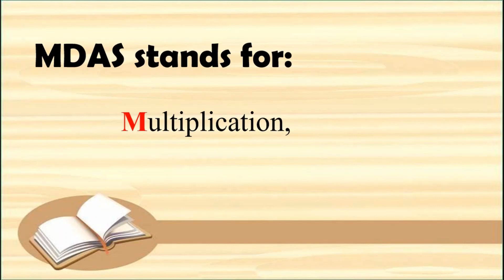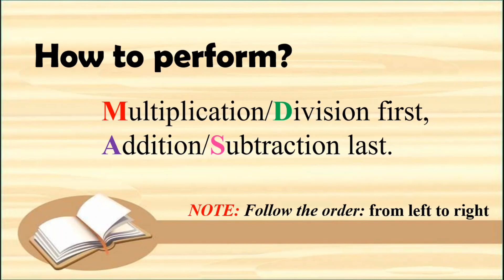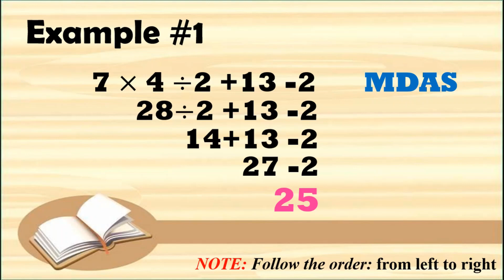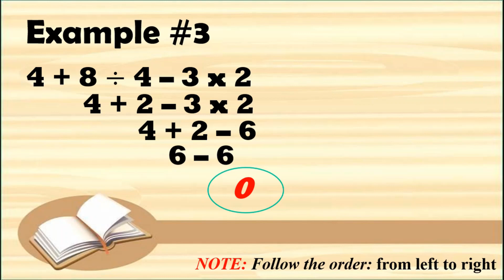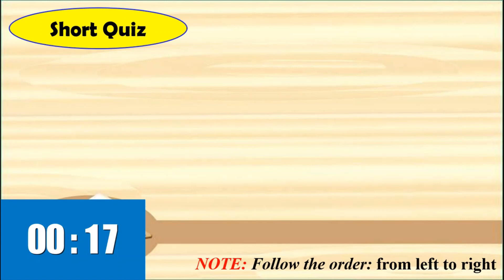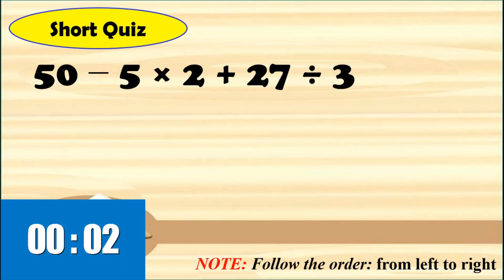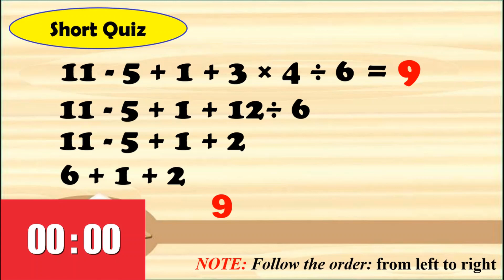MDAS Rule | kiMATHTV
Tamang paggamit ng MDAS Rule.
Like.Comment.Sunscribe. :)